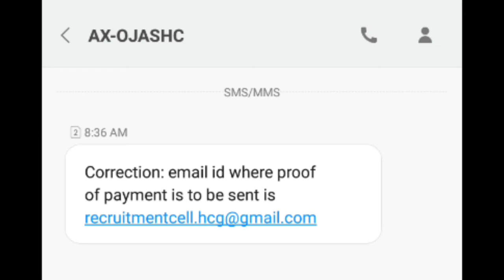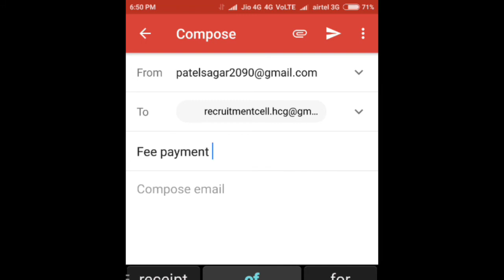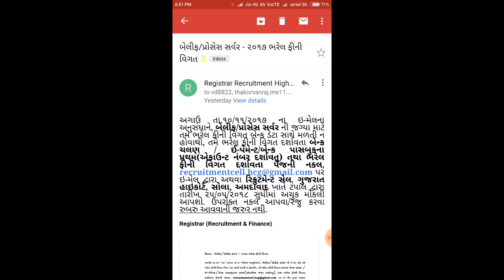Important notice from high Court bailiff-2018, how to attached your fee payment on HC/bailiff email?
નમસ્કાર મિત્રો,

જે લોકો ને બૈલીફ ની મેઈન ની પરીક્ષા આપવા ની હોય,
તે લોકોએ Video મા બતાવ્યા પ્રમાણે fee payment receipt નુ proof ઈમેલ કરવા નો રહેશે.

👇👇તમે  આ Email કેવી રીતે કરશો, 👇👇

Open your email 👉)) compose mail 👉)) mail to 👉)) in subject write my fee payment receipt 👉)) Attachment your fee payment receipt photo or file 👉)) send this email to before 25th may

આ રીતે તમારે Email કરવા નો રહેશે ૨૫ મે પહેલા.

અને જો ઈમેલ ના થતો હોય, તો
રિક્રુટમેન્ટ સેલ, ગુજરાત હાઇકોર્ટ, સોલા, અમદાવાદ ખાતે ટપાલ દ્વારા તારીખ ૨૫/૦૫/૨૦૧૮ સુધીમાં અચુક મોકલી આપશો. ફી ની નકલ અંદર પોસ્ટ મા આપવી, નકલ આપવા/રજુ કરવા રુબરુ જવાની જરુર નથી

For GPSC PREPARATION